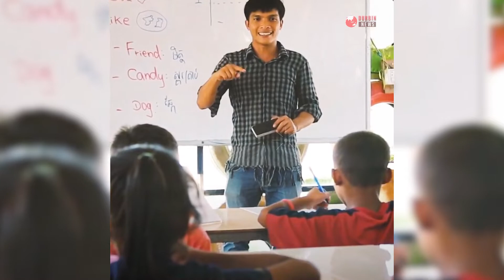আবর্জনা দিয়ে তৈরি স্কুল! Durbin Daily News